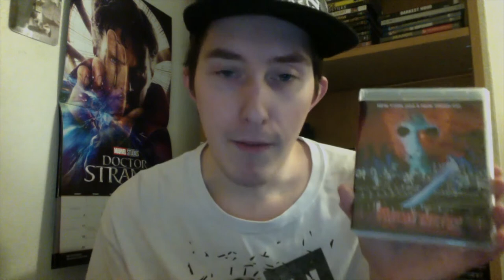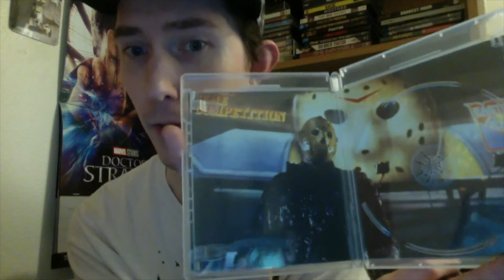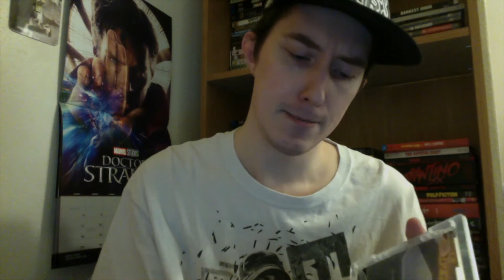Film Talk: Episode 264- Friday the 13th: Part VIII- Jason Takes Manhattan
Today, I talk about Friday the 13th: Part VIII- Jason Takes Manhattan, an installment that is not well received by the fans.

My western book: